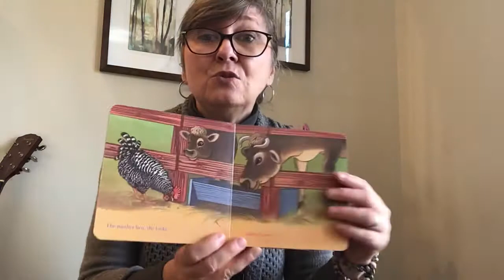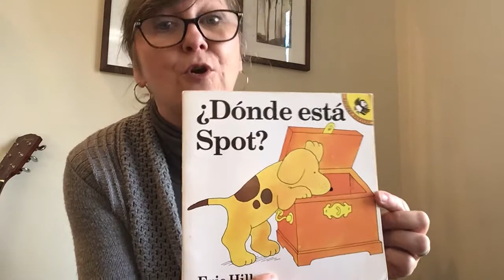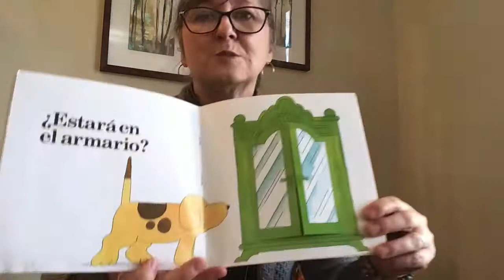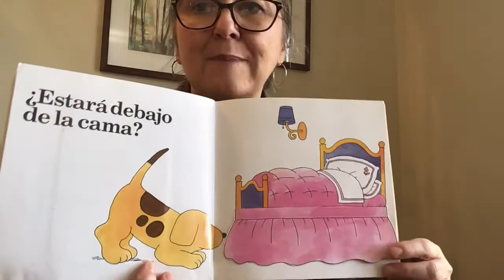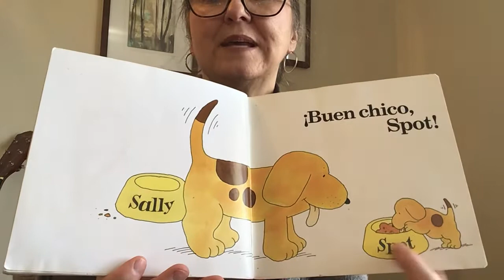Preschool Spanish class with Señora Ellen for Blue, Purple, Gold, TK and Village classes